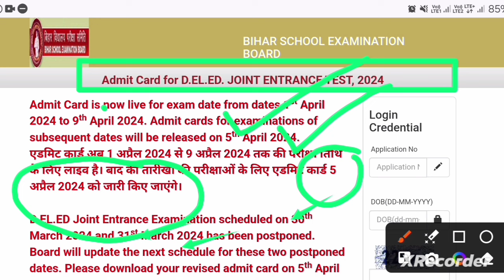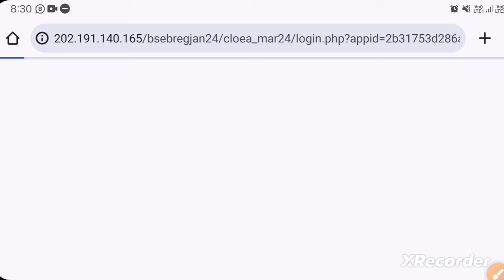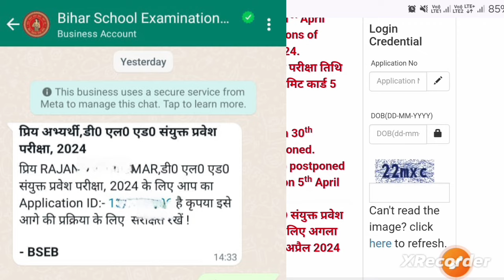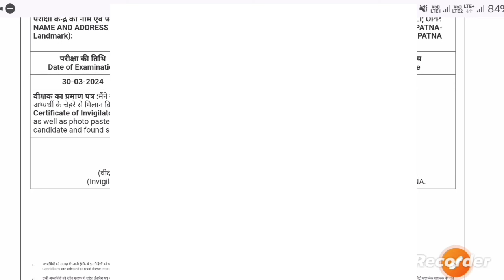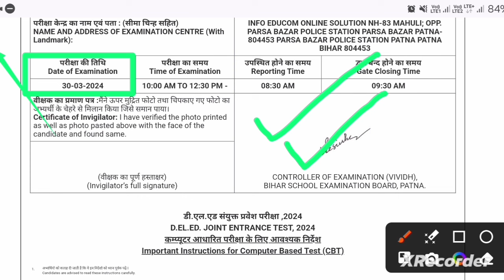सबको Admit Card आ गया | Bihar Deled Admit Card 2024 kaise Download Kare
Hi
Dosto Aaj Ki Is Video Me Maine Aapko Ye Bataya Hai

30 और् 31 मार्च वालो के लिए New Date जारी/Bihar DElEd Admit Card invalid login credentials solution